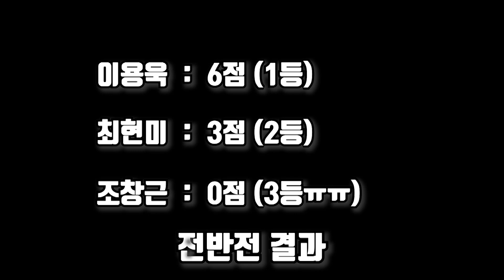흔들리는 배트속에서 너의 먹튀향이 느껴진거야~ 세계챔피언 최현미의 평냉먹방 + 스크린야구